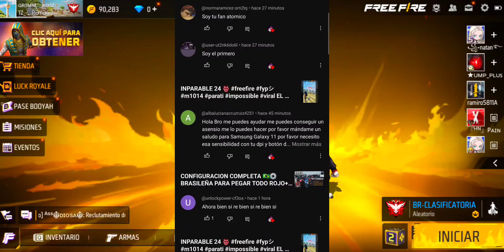CONFIGURACION PERFECTA ⚙️🇧🇷 BRASILEÑA SIN DPI PARA DAR TODO ROJO +SENSIBILIDAD HEADSHOT🎯ACTUALIZADA